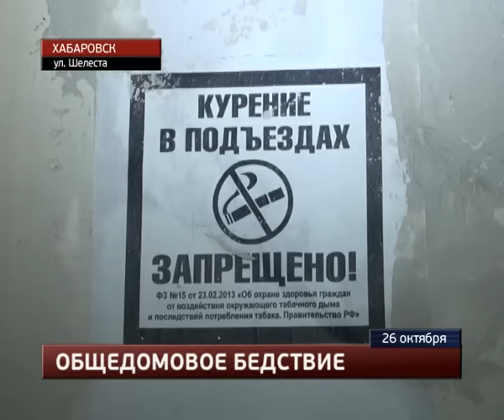Жильцов десятиэтажного дома в Хабаровске эвакуировали из-за задымления.MestoproTV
Около полуночи пожарным пришлось в экстренном порядке выводить на улицу жильцов десятиэтажного дома, сообщает портал «Губерния». Причиной массовой эвакуации стало возгорание в мусоропроводе.